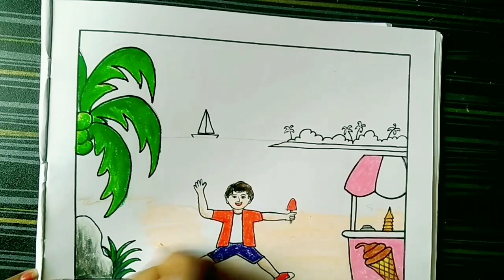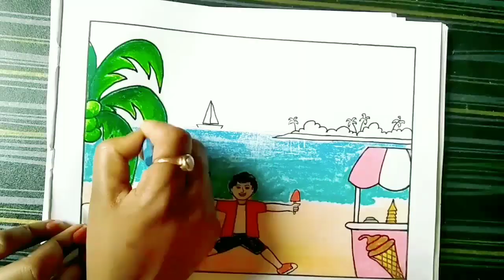Easy Summer Season Scenery Drawing | How to Draw | Sea Beach Scenery Drawing Easy Step By Step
Hi,
Today I am here with a new drawing video in my channel "SM Drawing Culture".

In today's video I will share step by step details on
1. Sea Beach Scenery Drawing Easy Step By Step
2. Easy Summer Season Scenery Drawing

In this video, I have shown Summer season scenery drawing easy and efficient way.
I will show step by step sea beach scenery drawing easy and beautiful that you can do easily.
I am demonstrating sea beach scenery drawing for beginners so that you can find no difficulties while performing that.
I have given detailed tutorial of Summer season scenery drawing.

If you have any comment or suggestion about this video, please feel free to use the comment box below.

Products that I used in the drawing-
1.White Paper
2.Pastel Color
3.Black Sketch Pen

1. Summer season scenery drawing easy
2. Easy summer season scenery drawing
3. Summer season sea beach scenery drawing
4. Summer season beach scenery drawing
5. Summer season beach drawing
6. Sea beach drawing oil pastel
7. Sea beach drawing with human figure
8. Easy and simple sea beach drawing
9. Sea beach drawing oil pastel easy
10.How to draw sea beach step by step
11.Sea beach drawing step by step
12.Sea beach scenery drawing step by step
13.Sea beach drawing full tutorial
14.Sea beach scenery drawing video
15.How to draw scenery of sea beach